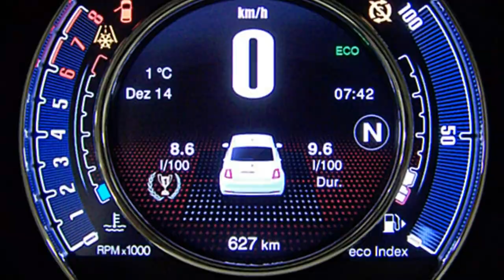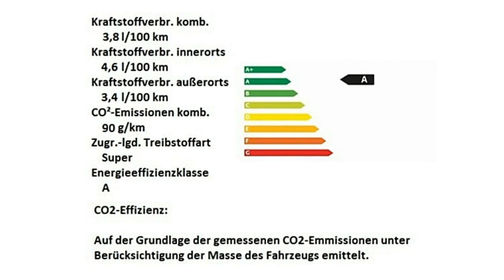Fiat 500 0 9 8V TwinAir Collezione Motor Village Berlin jetzt Stell.